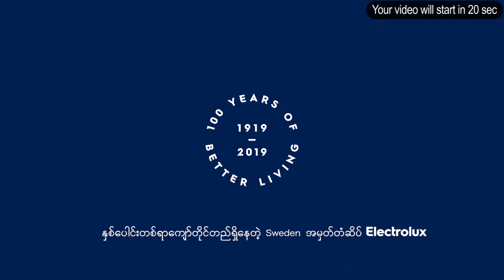မြောက်ကိုရီးယားလည်း Covid-19 ကာကွယ်ဆေး တီထွင်နေ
ဇူလိုင်-၂၁၊ ၂၀၂၀
Covid-19 ကပ်ရောဂါအတွက် ကာကွယ်ဆေးတစ်မျိုး သုတေသနပြု တီထွင်နေကြောင်း မြောက်ကိုရီးယားက အတည်ပြုခဲ့ပါတယ်။ ပြီးခဲ့တဲ့ သီတင်းပတ်ကုန်က မြောက်ကိုရီးယား အစိုးရရဲ့ သိပ္ပံနဲ့ နည်းပညာ ကော်မရှင် ဝက်ဘ်ဆိုက်မှာ ကာကွယ်ဆေး တီထွင်ဖို့ ကြိးစားနေတဲ့ အကြောင်းကို ရေးသား ဖော်ပြခဲ့ပါတယ်။ မြောက်ကိုရီးယားဟာ လျှို့ဝှက်ပြီး အသိရခက်တဲ့ နိုင်ငံတစ်ခု ဖြစ်သလို ဆေးသုတေသန နည်းပညာ ထွန်းကားမှု အတိုင်းအတာကိုလည်း ခန့်မှန်းဖို့ မလွယ်ပါဘူး။ ဒါကြောင့် Covid-19 ကပ်ရောဂါအတွက် ကာကွယ်ဆေး တီထွင်နိုင်တဲ့ အစွမ်းအစမျိုး အမှန်တကယ် ရှိမရှိ မေးခွန်းတွေ ထွက်ပေါ်လာပါတယ်။ ပြီးတော့ မြောက်ကိုရီးယားမှာ Covid-19 ကပ်ရောဂါ ကူးစက်မှုတွေ ရှိနေပြီလို့လည်း အစိုးရက လုံးဝ မကြေညာသေးပါဘူး။ တောင်ကိုရီးယားက နိုင်ငံရေး လေ့လာသူ တချို့တော့ မြောက်ကိုရီးယားရဲ့ ကြေညာချက်ဟာ ပြည်သူတွေကို စိတ်ဓာတ်မြှင့်တင်ပေးဖို့ ဝါဒဖြန့်တာ သက်သက် ဖြစ်လိမ့်မယ်လို့ သုံးသပ်ကြပါတယ်။ မြောက်ကိုရီးယားရဲ့ ကြေညာချက်အရ နိုင်ငံရဲ့ ဆေးသိပ္ပံ အကယ်ဒမီဟာ လူ့ခန္ဓာကိုယ်က ဆဲလ်တွေကို ကိုရိုနာဗိုင်းရပ်စ် ဝင်ရောက်ချိန်မှာ ချေဖျက်တဲ့ အင်ဇိုင်းတစ်မျိုးကို ကာကွယ်ဆေးအဖြစ် တီထွင်ထုတ်လုပ်ဖို့ ကြိုးစားနေကြောင်း သိရပါတယ်။ Covid-19 ရောဂါ ဖြစ်ပွားစေတဲ့ Sars-Cov-2 ကိုရိုနာ ဗိုင်းရပ်စ်ရဲ့ မျက်နှာပြင်ပေါ်က အချွန်အတက်တွေရဲ့ ပရိုတိန်း မျိုးဗီဇဆဲလ်ကို အခြေခံပြီး ကာကွယ်ဆေး တီထွင်နေတာလို့လည်း အဲဒီ ကြေညာချက်မှာ ဖော်ပြထားပါတယ်။ မြောက်ကိုရီးယားဟာ နှစ်ဆန်းပိုင်းမှာ အိမ်နီးချင်း တရုတ်နိုင်ငံကို ဗဟိုပြုပြီး ရောဂါ ကူးစက်မှုတွေ စတင်လာချိန် ကတည်းက နယ်စပ်တွေကို ပိတ်လိုက်သလို အသွားအလာ ကန့်သတ်တဲ့ အစီအမံတွေ တင်းတင်းကျပ်ကျပ် သတ်မှတ်ခဲ့ပါတယ်။ အစိုးရက ပြည်တွင်းမှာ ရောဂါကူးစက်သူ လုံးဝ မရှိသေးဘူးလို့ ပြောကြားထားပေမယ့် ဒီအဆိုအပေါ် နိုင်ငံတကာ လေ့လာသူတွေကတော့ သံသယ ရှိနေကြပါတယ်။ လက်ရှိ အချိန်ထိ ကမ္ဘာပေါ်မှာ Covid-19 ကာကွယ်ဆေး ဖော်စပ်ဖို့ ကြိုးစားနေတဲ့ ဆေးသုတေသန အဖွဲ့အစည်းပေါင်း တစ်ရာကျော် ရှိနေကြောင်းလည်း သိရပါတယ်။